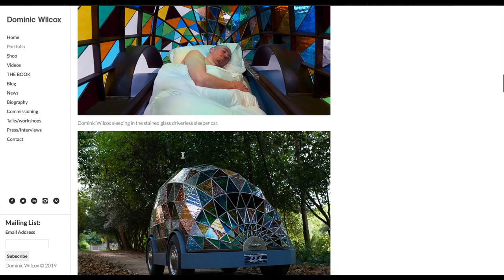Curator of First Art Exhibit For Dogs: Dominic Wilcox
British artist, designer and inventor Dominic Wilcox Dominic Wilcox works between the worlds of art, design, craft and technology to create innovative, thought provoking and surprising objects.